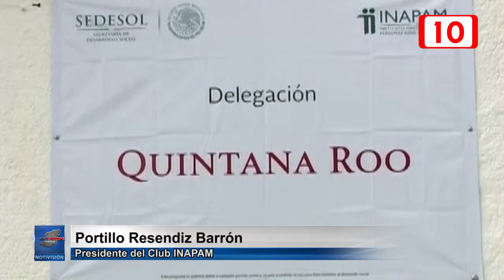Integrantes del INAPAM se sienten abandonados